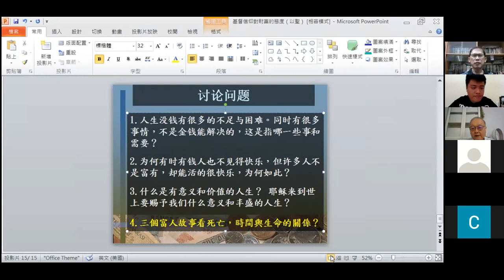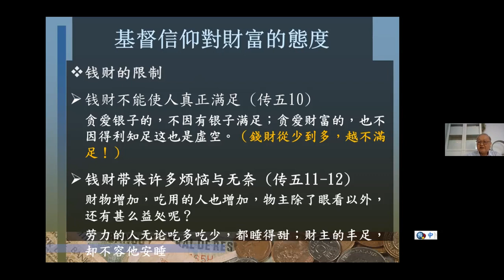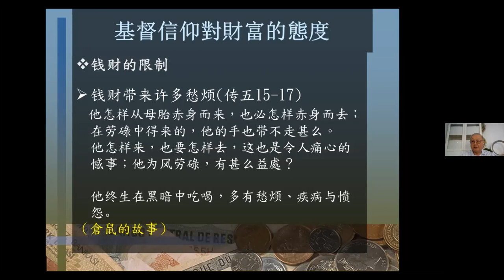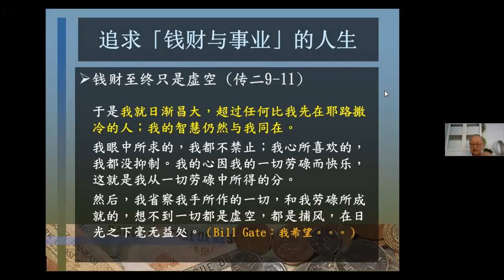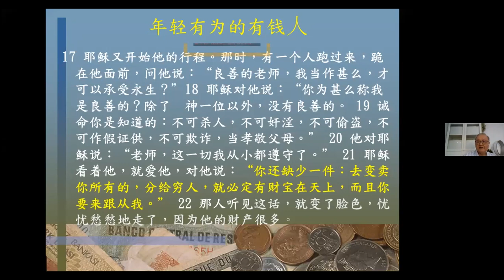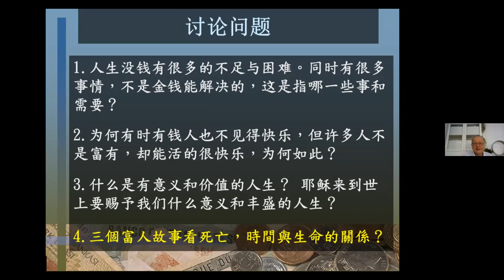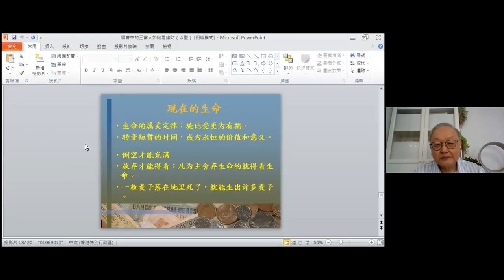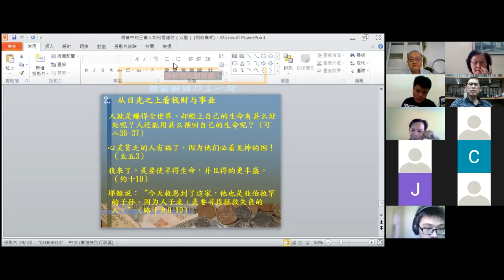（9）基督信仰对财富的态度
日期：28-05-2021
以圣青年营：塑造今日青年，承袭明日教会
时间：早堂课程 9am - 11am
分享者：黄朱伦博士